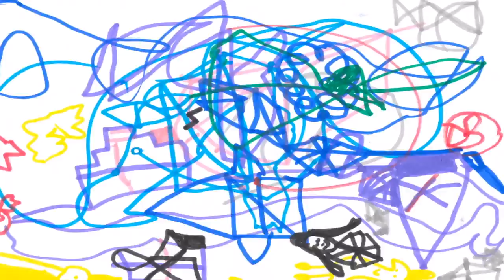CLIP - TEAM 10/14 [BEAUVOIR]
CLIP de la tranche d'age 10-14 de l'ACCUEIL de LOISIRS du BEAUVOIR !

Chorégraphie, montage : Aristée THEVENON [ATproduction]
Production, réalisation : Alicia MOUILHADE , Angélique VACHON

Merci aux 10-14 ans pour leur participation au tournage.
Merci à tous les enfants du centre pour leur don de dessins.
Merci aux animateurs/animatrices et à l'équipe de direction Karine SABYet Laurent GOYO pour leur soutien dans la réalisation du projet.